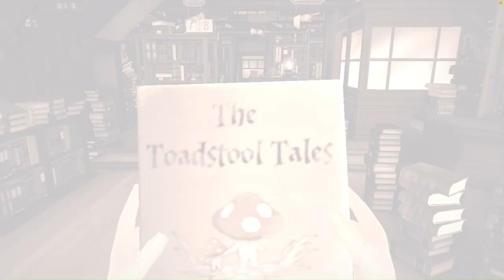A Letter From Hogwarts Event!!